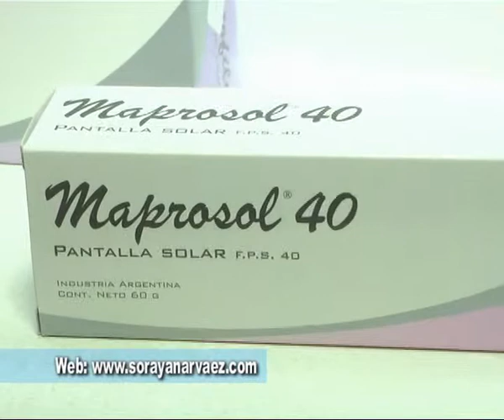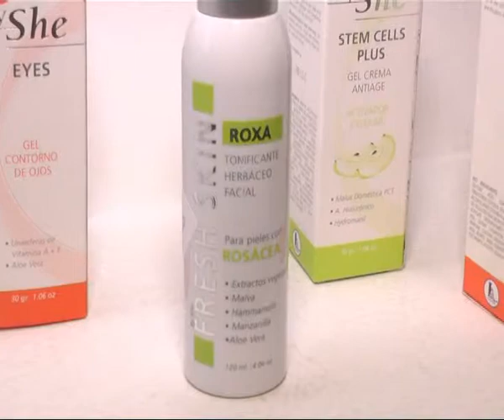Verte Bién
Medicina Estética . . .